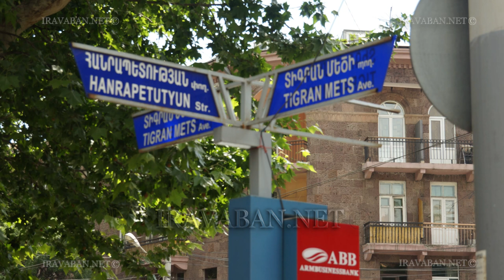Նոր տեսախցիկներ Տիգրան Մեծի պողոտայում